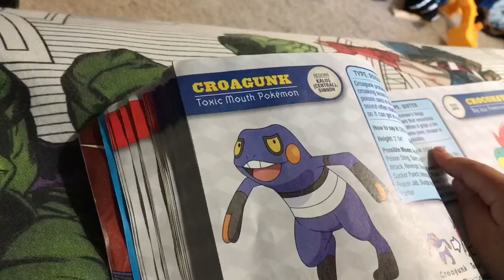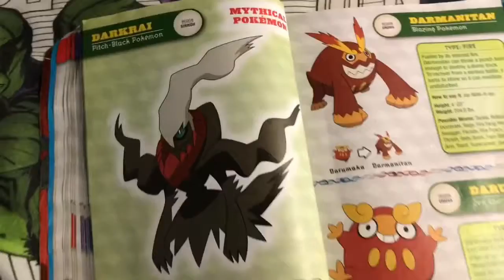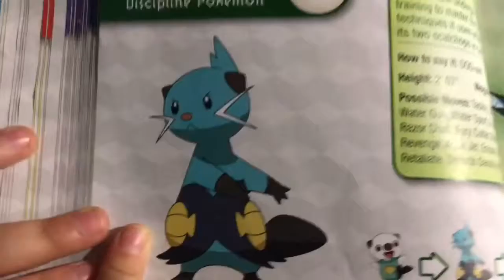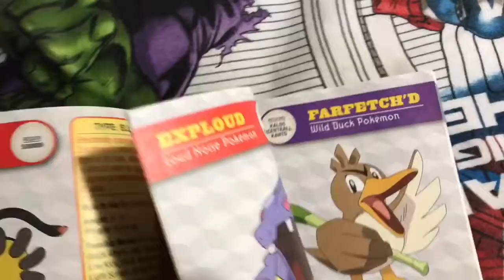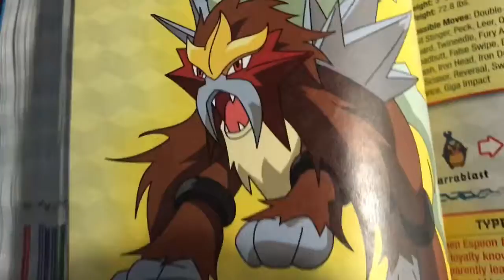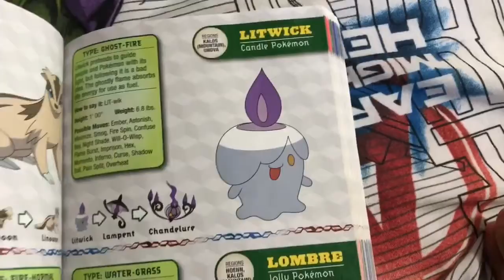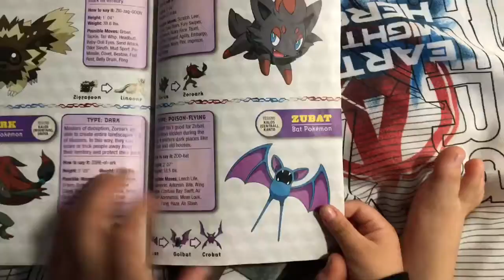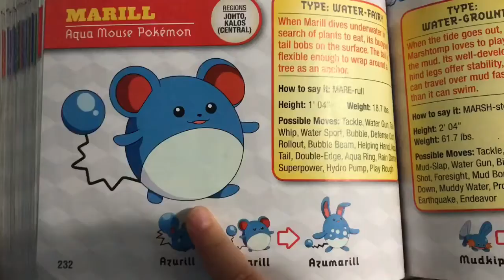Jordan teaching me the Pokémon characters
Marcus, Jordan’s older brother, bought a book that has all the Pokémon characters. It explains about their characteristics and how they evolve. I didn’t realize on how many Pokémon characters there are.